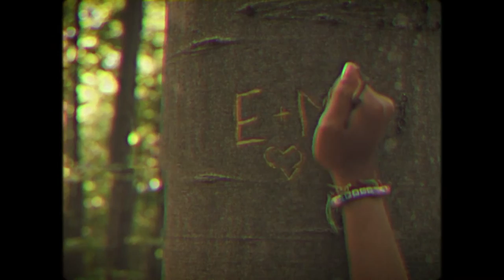Emm & May - Official Video - By Craig Cardiff